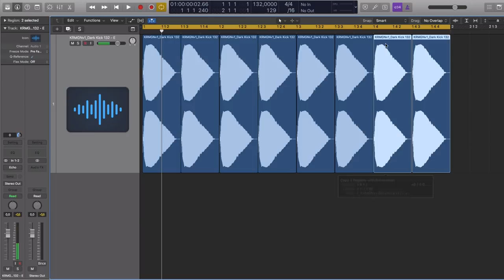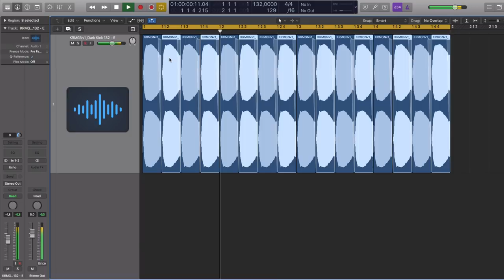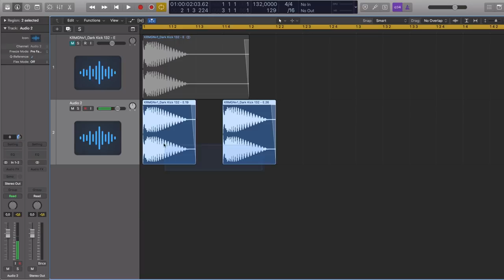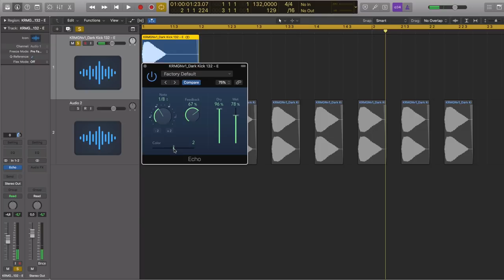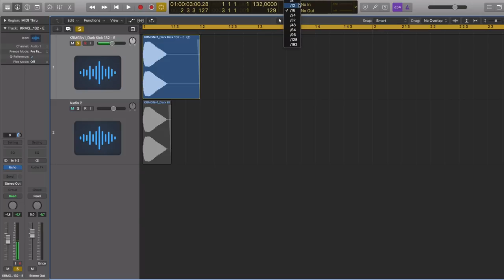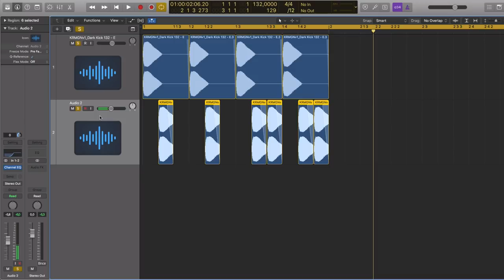Crie Ritmos Incríveis com Notas Pontuadas